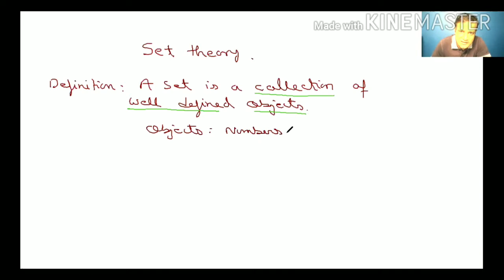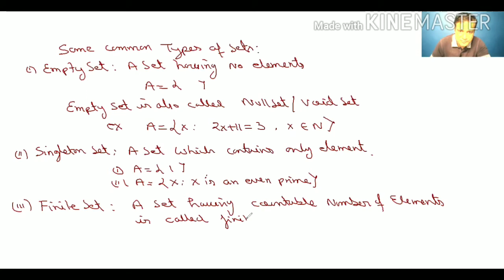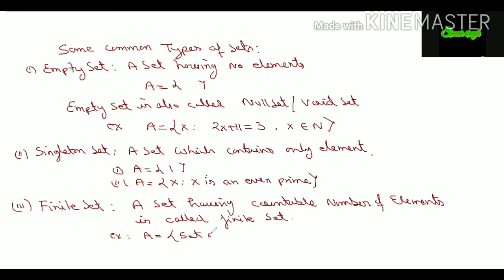Class 11th Set Theory {1}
This video deals with the concept of set and related  elements .The concept of set is introduced  at a basic level and eloborated to a higher level required
the concept of set is a very important link between various branches of mathematics .